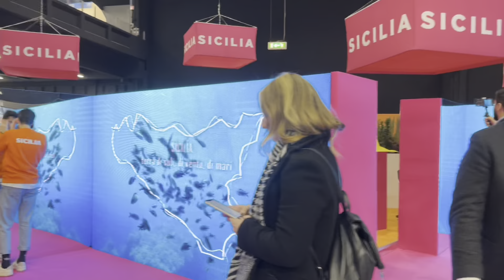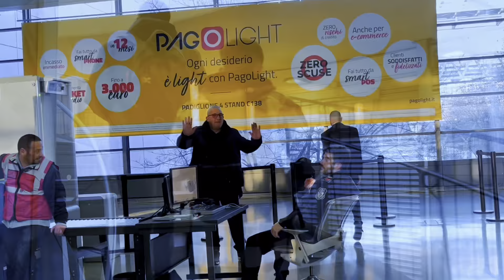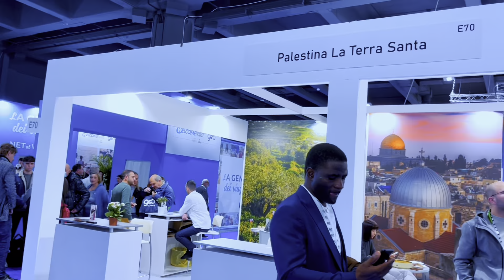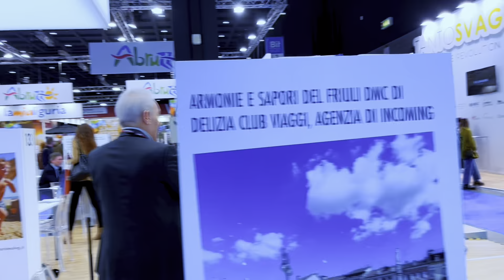Tourism study in Italy 🇮🇹 || Tourism scope in Italy and Europe || BIT Milano 2023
Tourism related Course in Italy